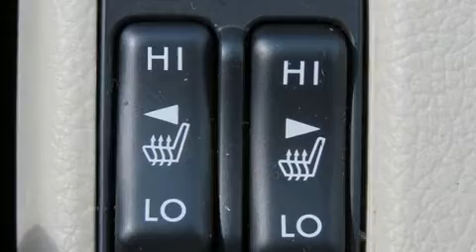2015 Subaru XV Crosstrek 2.0i Hybrid Touring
Performance Honda
5760 Dixie Highway

You can expect a lot from the 2015 Subaru XV Crosstrek. With fewer than 45,000 miles on the odometer, this 4 door sport utility vehicle prioritizes comfort, safety and convenience. Smooth gearshifts are achieved thanks to the efficient 4 cylinder engine, providing a spirited, yet composed ride and drive. All wheel drive keeps this model firmly attached to the road surface. A wealth of standard features means that you no longer have to sacrifice. Like heated seats, a rear window wiper, fully automatic headlights, power door mirrors, power windows, remote keyless entry, cruise control, and a split folding rear seat. Features such as automatic climate control and leather upholstery prove that economical transportation does not need to be sparsely equipped. For drivers who enjoy the natural environment, a power moon roof allows an infusion of fresh air. Curtain airbags combine with standard stability control in creating a comprehensive safety network. It also arrives with a Carfax history report, providing you peace of mind with detailed information. We have a skilled and knowledgeable sales staff with many years of experience satisfying our customers needs. They'll work with you to find the right vehicle at a price you can afford.